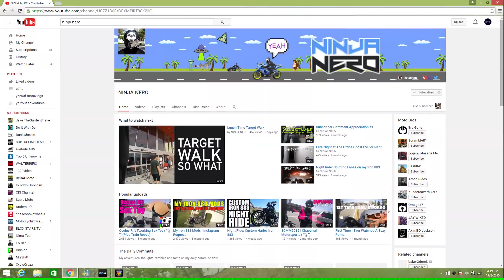TOP 3 CANCELLED TV SHOWS